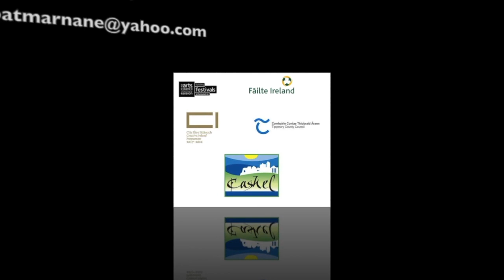Cashel Arts Festival Community Choir 2020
Community singing together, while staying apart

Cashel Arts Festival has put together a community choir and due to recent circumstances, this has been done virtually! Our choir comprises of members of the local community, of all ages. This project was led by choir director and music teacher, Lena Hally and the audio and video was put together by sound engineer, Pat Marnane. The song being performed is "A Million Dreams" from The Greatest Showman, in fitting with our theme, 2020 Vision.